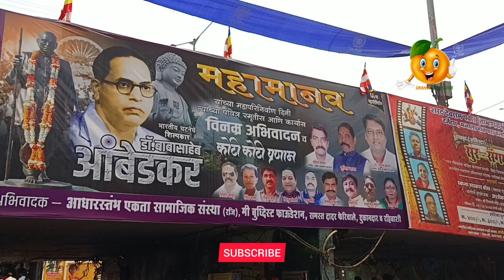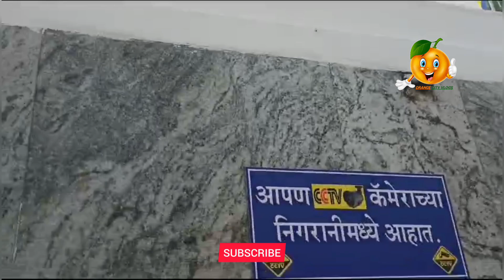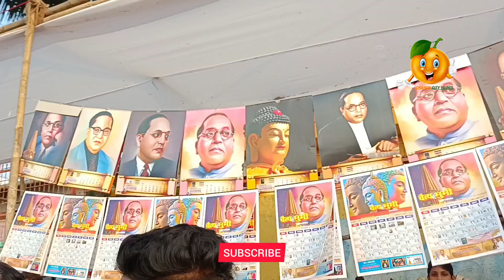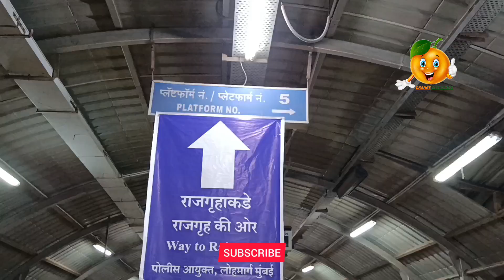चैत्यभूमी दादर पर ६७वा महापरिनिर्वाण दिवस | लाखों लोगो ने किया बाबासाहेब को अभिवादन | Ashwin Ganvir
babasaheb mahaparinirvan divas,
babasaheb mahaparinirvan diwas status,
ambedkar talking about gandhi,
ambedkar sansad,
ambedkar jayanti parliament 2023,
ambedkar sansad tv,
6 december 1956,
br ambedkar last interview,
baba ambedkar episode 7,
br ambedkar death day,
br ambedkar last days,
ambedkar last speech constituent assembly,
dr ambedkar in parliament,
dr babasaheb ambedkar funeral,
dr babasaheb ambedkar murti,
dr babasaheb original speech,
dr babasaheb ke bhashan,
babasaheb ambedkar in parliament,
mahaparinirvan diwas,
mai ambedkar speech,
ambedkar speech on 26 november 1949,
new sansad bhavan ambedkar murti,
mumbai mein baba saheb ki murti,
new parliament babasaheb ambedkar,
new sansad bhavan me ambedkar pratima,
original speech of br ambedkar,
october ambedkar,
babasaheb ambedkar last speech,
sansad tv bhimrao ambedkar,
dr br ambedkar sansad tv,
6 december 1956 ko kya hua tha,
6 december 1956 real video,
6 december mahaparinirvan din,
14 april ambedkar jayanti,
6 december 56 salibabasaheb mahaparinirvan divas,
ambedkar sansad,
ambedkar sansad tv,
6 december 1956,
mahaparinirvan diwas,
mai ambedkar speech,
october ambedkar,
6 december 1956 ko kya hua tha,
6 december 1956 real video,
6 december mahaparinirvan din,
14 april ambedkar jayanti,
6 december 56 sali

Hashtags Commonly used